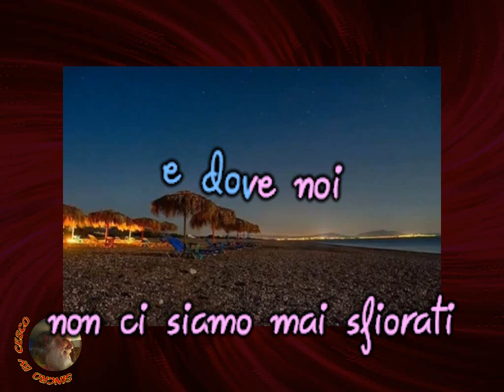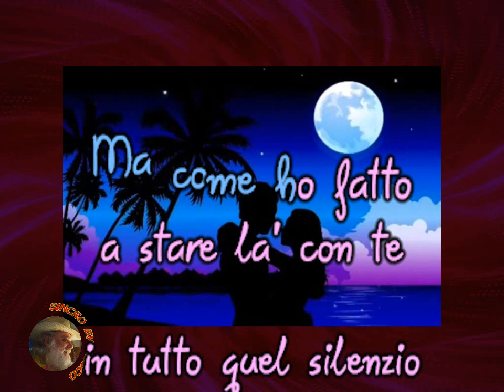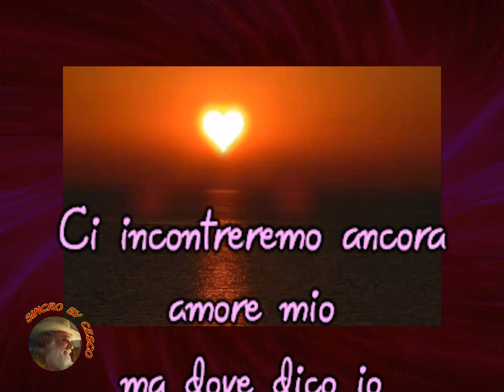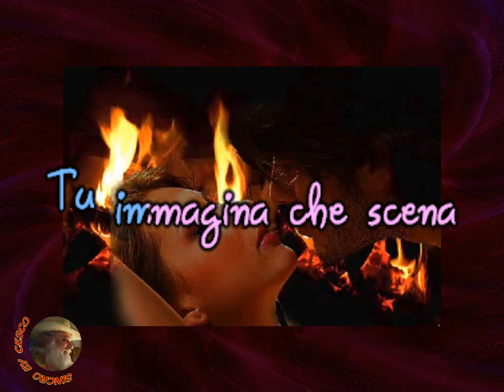Fred Bongusto - Non è un capriccio d'agosto (karaoke - fair use)